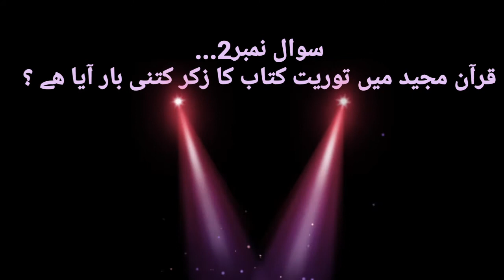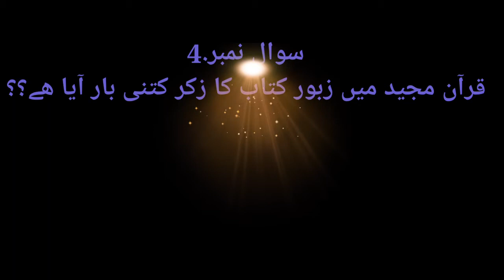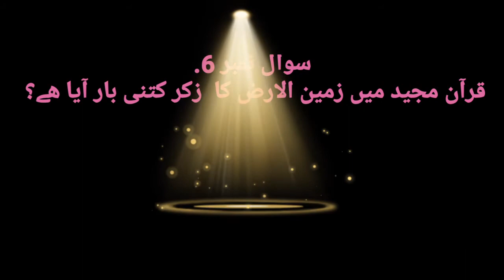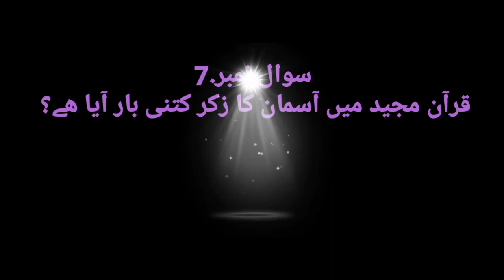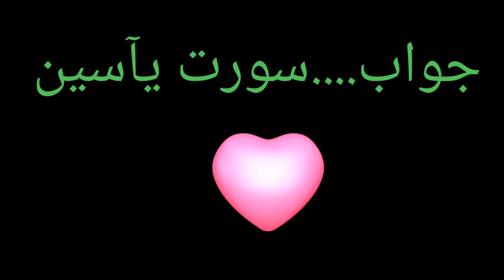Common sense info About Holy Quran? |Islamic paheliyan in urdu and Hindi||Gk||Manthar knowledge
🌏 ☝Aslam.O.Alalikum☝🌏
 سوال حضرت مریم علیہ السلام کا ذکر قرآن مجید میں کتنی بار آیا ہے
 قرآن مجید کا دل کس سورت کو کہتے ہیں

 زبور کا ذکر قرآن مجید میں کتنی بار آیا ہے
 تورات کا ذکر قرآن مجید میں کتنی بار آیا ہے
 اللہ تعالی نے سورۃ یونس کے مطابق کتنے دن میں

 urdu or MK riddles series is an amazing series for Paheliyan, logical riddles, common sense question and interesting general knowledge in urdu or Paheliyan in Hindi.In this videos riddles and gk quize in hindi and Urdu are given with answers.These riddles  or paheliyan are ver tricky, hard, mind blowing, funny and amazing for you and your friends.You can enjoy with these riddles home or sitting with friends.These are latest riddles for you to ask your frineds.Keep watching MK Riddles and keep enjoying  .For more interesting and common sense riddles keep watching our videos.

​or

paheliyan paheliyan
paheliyan in hindi with answer
riddles
gk common sense questions
gk common sense
sawal jawab
puzzle

Credit For Background Nasheed:
Song: Unknown
Artist:Unknown